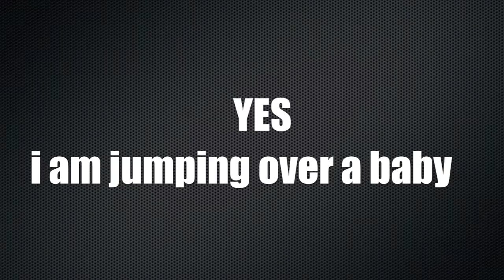1 YEAR with IAMDOG8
thanks you tubers who cared and supported and this time for reals imma do the things i could do instead of being to boring...more to come...don't forget to subscribe and follow on twitter